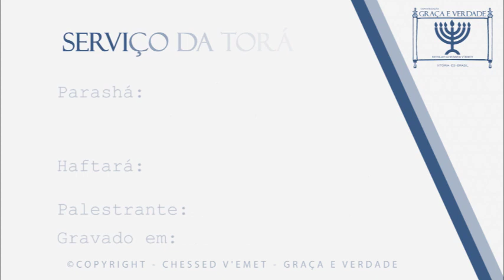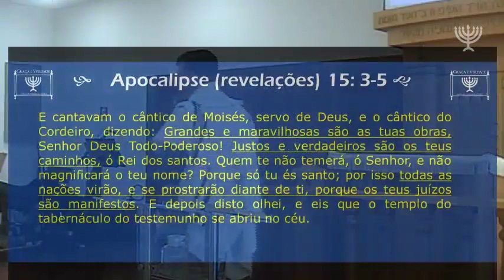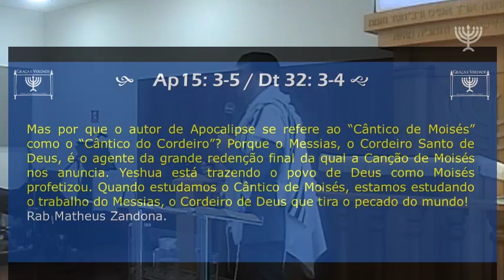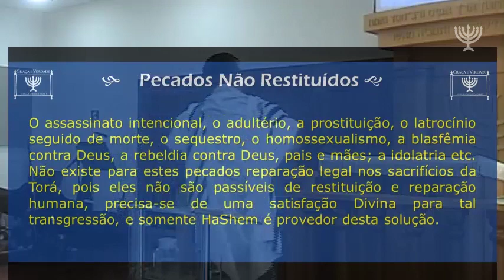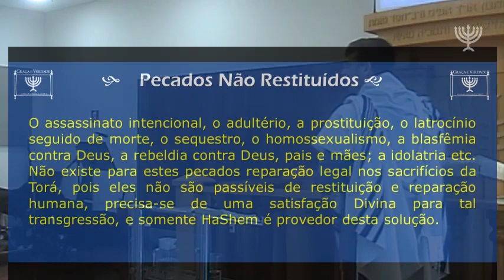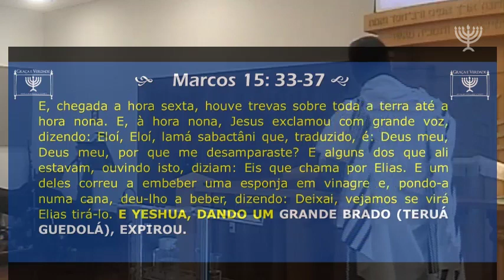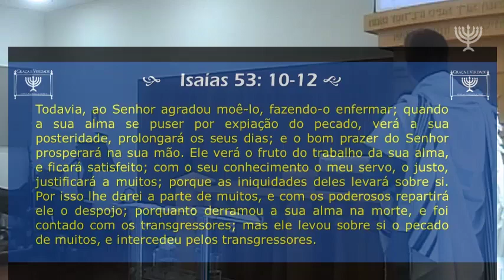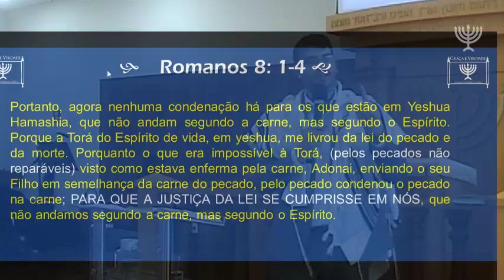53ª Parashah Ha Àzinu - Atentem